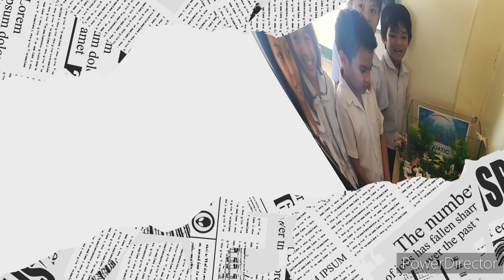PLANTS, ANIMALS AND THEIR HABITATS